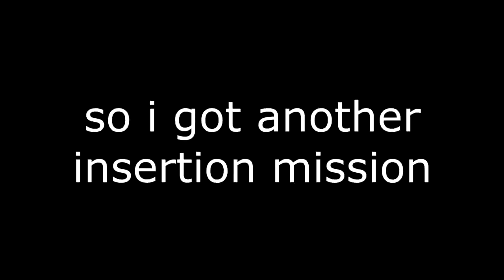CS:GO | never go full chiki briki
are we rushing in or are we going chiki briki like